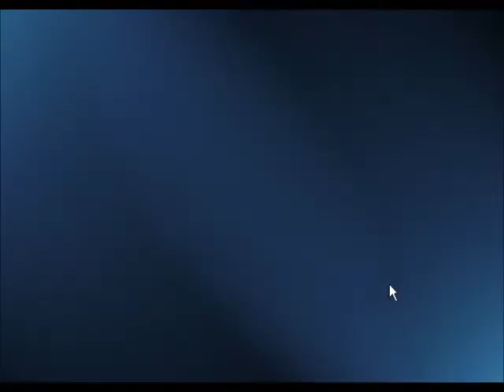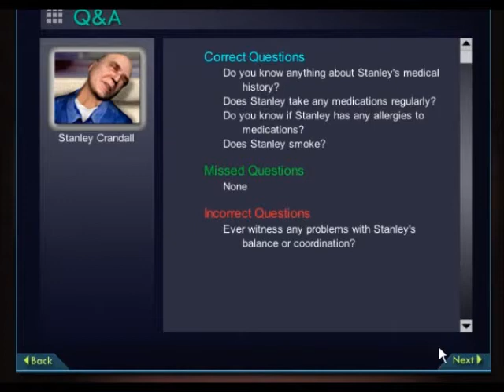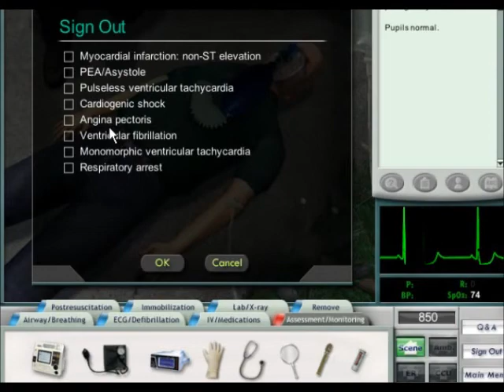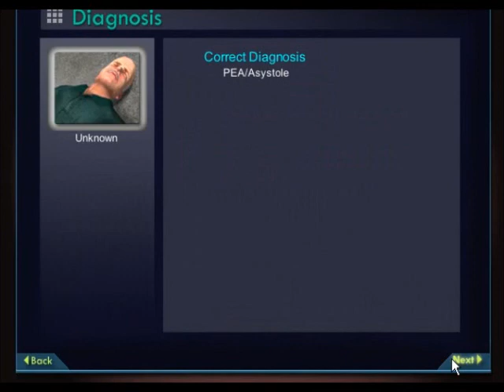ER: Heroic Measures Expert Playthrough - Part 2 - (Case 04-05)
Second part of my playthrough for the awesome game Emergency Room: Heroic Measures. Today we get to treat two unfortunate cardiac arrest victims. Talk about a rough day...(Case04 + 05)

I've been a long time fan of the ER series games. I got this game a while back, messed around with a few cases but due to RL issues I never got to give it a serious try. Now I've finally decided to give it a full playthrough!

Difficulty level is Expert(you can see it set at the start), and I'll be working my way down the list, recording my first attempts at each case, pass or fail, good or bad!

If what I've learned about medicine can't hold up on a simulator, guess I have no business practicing IRL huh?

Any kind of feedback, positive or negative, would be greatly appreciated! There's no point in posting these videos if people aren't enjoying them, right?